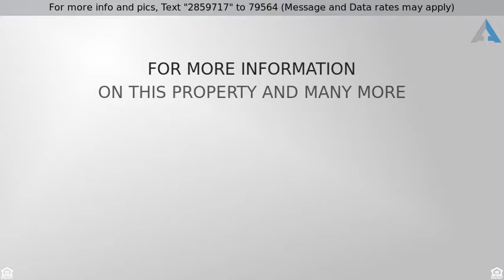Priced at $315,000 - 1713 Kaiser Cove, Argyle, TX 76226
WELCOME HOME to your Harvest, community of the yea

WELCOME HOME to your Harvest, community of the year, retreat. This versatile split bedroom floorplan offers engineered wood floors, stunning decorative fixtures & plantation shutters. The living area is bright, open & centers around a cozy gas log fireplace. Create chef inspired meals in the gourmet kitchen with a gas cooktop, double ovens, SS appliances, walk-in pantry & island with sink & breakfast bar. A flex room with barn door off of the formal dining is perfect for your office, gameroom or second living. Relax in your master suite with shiplap accent wall & spa inspired bath with subway tile lined shower, dual sinks & walk-in closet. Outdoor entertaining is a breeze in the backyard with covered patio.